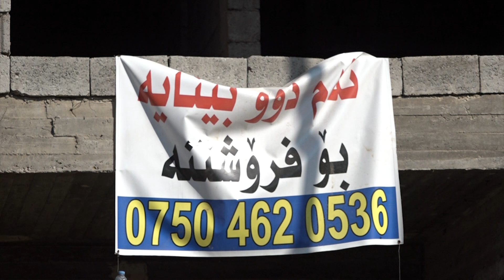raport kame xzmat guzare 19 1